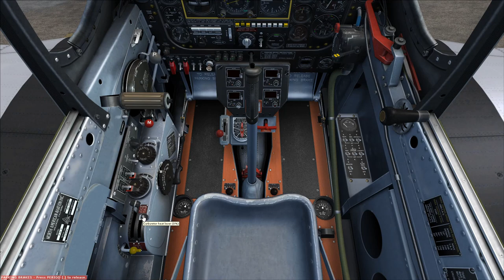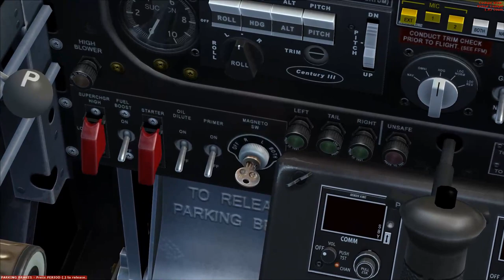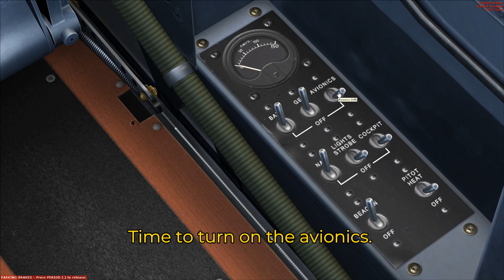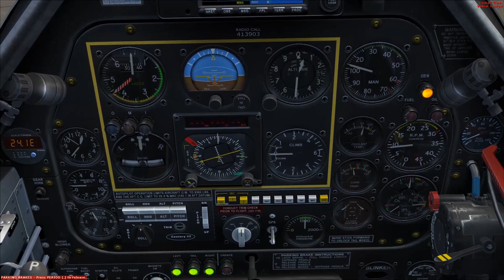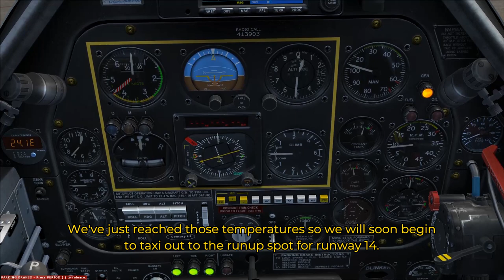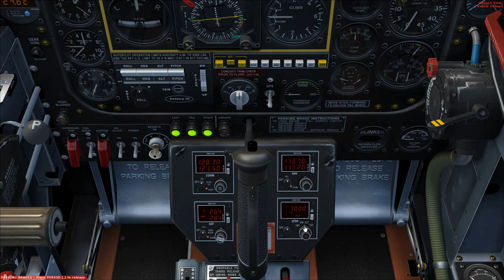P-51D Mustang Flight Over Romme Dala Airport Borlänge Sweden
Come and join me on a very cool flight over Dala Airport in Borlänge Sweden. In this video I will show you my own airshow program and walk you through how to start up and fly a P-51D Mustang. One of the most iconic aircraft from world war two! She's definitely a dream to fly for every pilot! I'm using the A2A Simulations P-51D Mustang, which is one of the finest of simulations on the P-51 out there!

Dala Airport is quite special to me when I live just some miles away from it. I have actually flew there in real planes as well with some really nice friends who letted me to come and join them. So to be able to have the whole airport with all it's buildings in the computer is quite amazing tho... Also I was lucky enough to experience my first loop in a plane over there last year, sadly not in a P-51... But we should never quit dreaming guys! Even tho it might seem just impossible to achieve the big goal to fly in a beautiful P-51 and owe one, we should keep dreaming! Then it's great to dream in the computer world where everything is possible...

So this is my flight in the P-51D Mustang over Romme Dala Airport a beautiful summerday on 15th of june 2020! That year was a special year to me, therfore I decided that this flight should take place in that year, and in this movie.